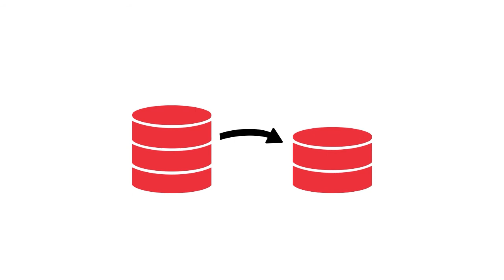GOLDENTALKS - Cortes: "Caroline Lavecchia conta sobre sua trajetória como mulher no mundo da TI"